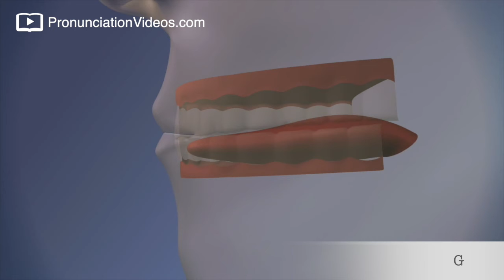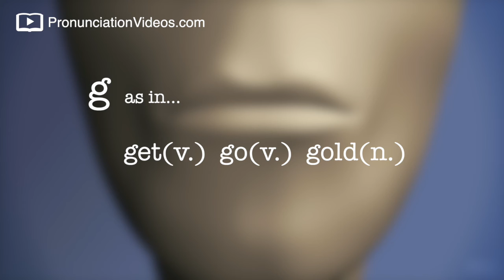How to pronounce Alphabet G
How to pronounce Alphabet G and its sound.